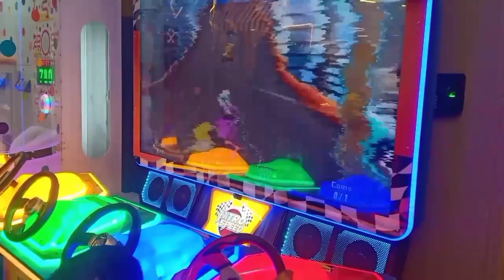Bahut thnadhi hai bhai😱😱ll City centre ghumne gai patna ke sabse bada mall🛍🛍ll veg rice banaya 🍝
Hi dear friend kese h aap sab me bahut dino baad vlog aa raha hai Fevar tha hope aap sab ache honge agar vlog acha lage to plz mere channel ko subscribe aur like jarur Karega...